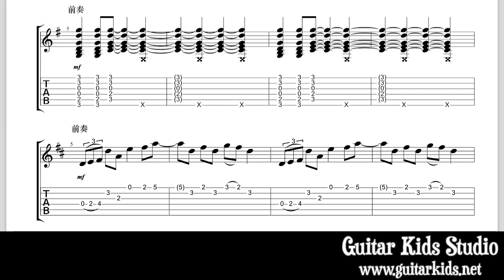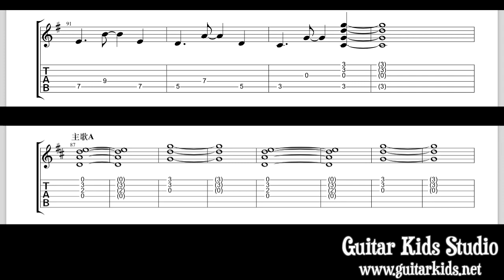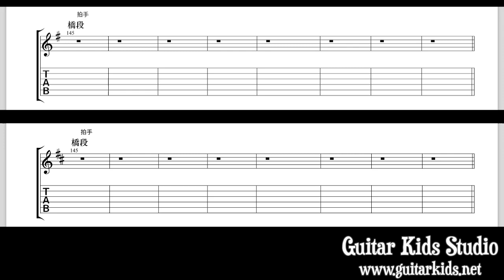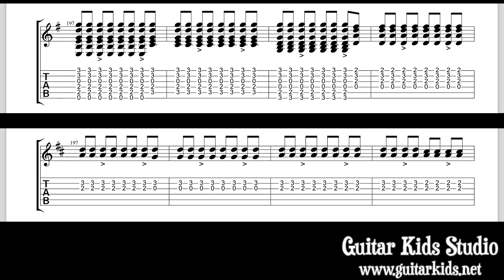【董彈你唱 ep1 】前前前世（ @RADWIMPS_official ）『 君の名は。』你的名字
Gt1（上）capo: 4
Gt2（下）capo: 9
Normal tuning.
p.s. 在此道歉一下，全樂譜少了一個小節，186小節的四拍16分音符，總共應該要有兩個小節才對。

・Ethereum（ETH）
0x379ff99af3af0507486BfFdE9506917dFd9d7967